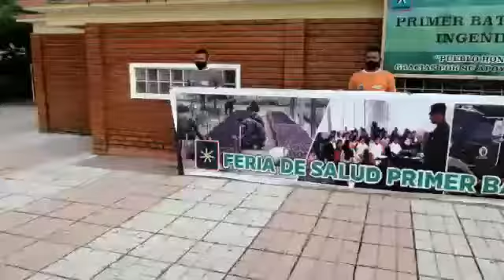Primer Batallón de Ingenieros realiza caminata ecológica junto con entidades ambientales